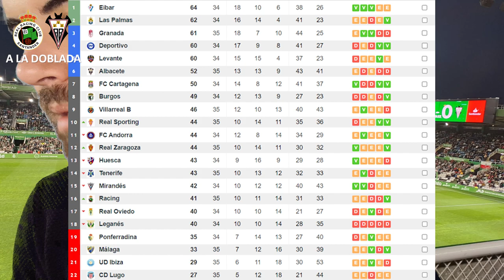#244 ⚽️ Racing 4 - Albacete 1: El Racing también resucita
Comentario de la victoria del equipo de José Alberto contra el de Rubén Albés con goles de Roko Baturina, Saúl García, Íñigo Vicente y Matheus Aiás.

Videoblog de Óscar García Mayo, periodista de la Cadena SER.